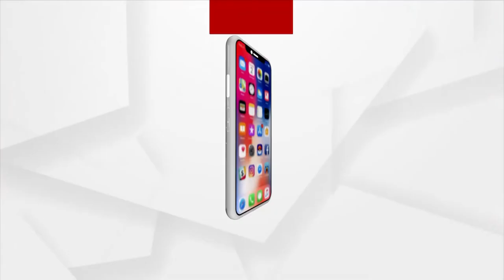ଲଣ୍ଡନରେ ଚତୁର୍ଦ୍ଧାମୂର୍ତ୍ତିଙ୍କ ପ୍ରାଣ ପ୍ରତିଷ୍ଠା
ଲଣ୍ଡନରେ ଚତୁର୍ଦ୍ଧାମୂର୍ତ୍ତିଙ୍କ ପ୍ରାଣ ପ୍ରତିଷ୍ଠା । ପୁରୀ ଶ୍ରୀ ଜଗନ୍ନାଥ ମଣ୍ଡଳର ବିଶିଷ୍ଟ ପୁରୋହିତମାନଙ୍କ ମାର୍ଗଦର୍ଶନରେ ହେଲା ବିଗ୍ରହ ସ୍ଥାପନ । ଶ୍ରୀମନ୍ଦିର ଦଇତାପତିଙ୍କ ପରାମର୍ଶକ୍ରମେ ରିତିନୀତି ଅନୁଯାଇ ଗଢ଼ା ହୋଇଥିଲା ଠାକୁରଙ୍କ ମୂର୍ତ୍ତି । ପରେ ଏହି ମୂର୍ତ୍ତିକୁ ବ୍ରିଟେନର ମନ୍ଦିରକୁ ନିଆଯାଇଥିଲା । ଏକ ସପ୍ତାହ ଉତ୍ସବ ପାଳନ ପରେ ମଙ୍ଗଳବାର ବିଗ୍ରହଙ୍କୁ ମନ୍ଦିରରେ ସ୍ଥାପନା କରାଯାଇଛି ।